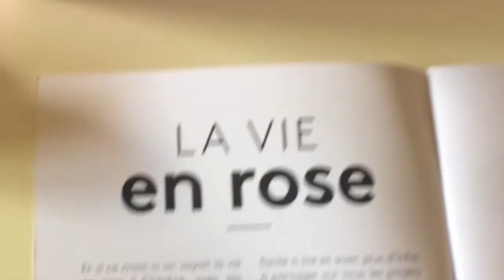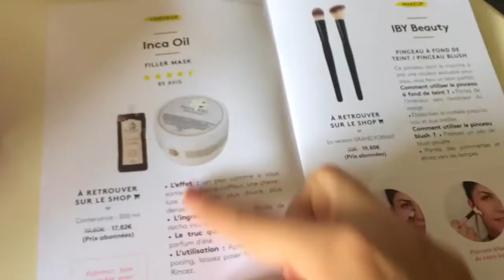Birchbox Octobre 2016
❤ MET EN HD:)

🌟GUILLAUME SOUHAITE PERCER DANS LE MANNEQUINAT / MODÈLE PHOTO... SI VOUS AVEZ DES CONTACTS MERCI DE PARTAGER !